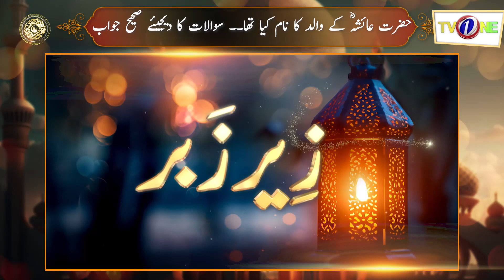Zeer Zaabaar | Hazrat Ayesha (RA) Ke Walid Ka Kya Nam Tha | Faysal Quraishi TV One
From 1stRamzan To Chand Raat Only on @TVOnePK
2Pm till Iftar